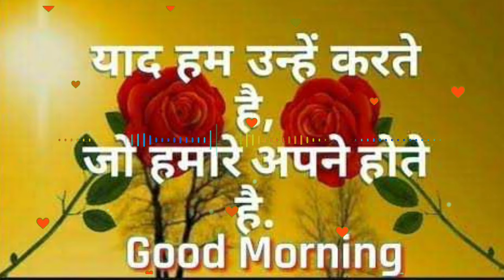GOOD MORNING video - Whatsapp, status Wishes, Quotes, Message, Greetings full HD biutiful image